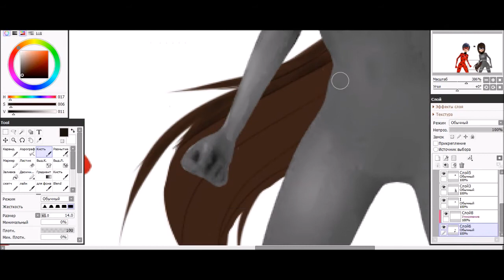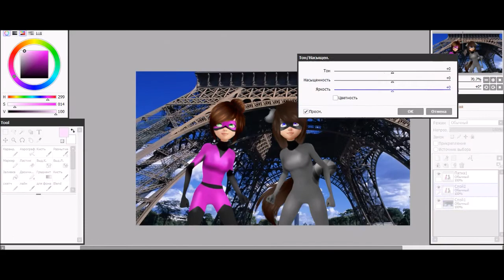Speededit Miraculous Ladybug-With Mari Arts